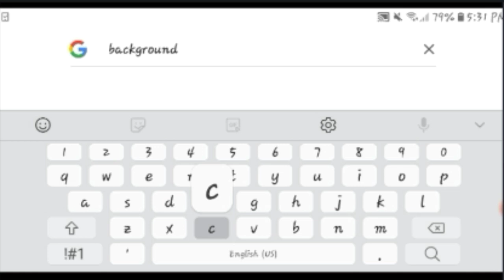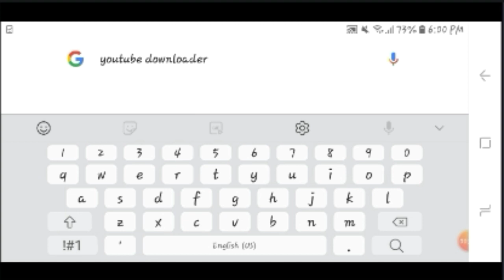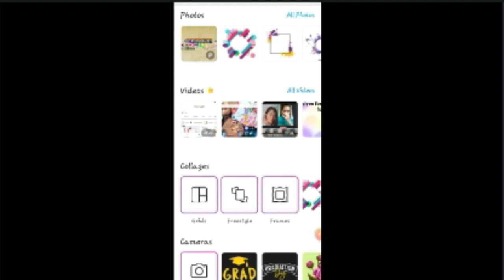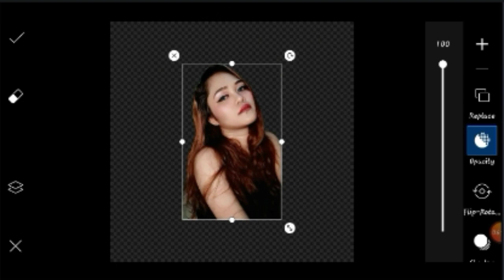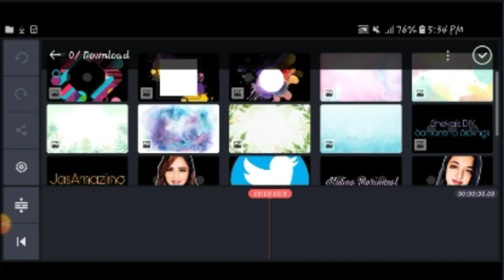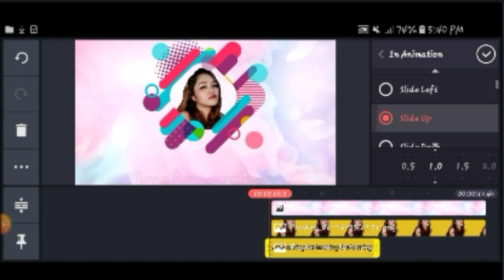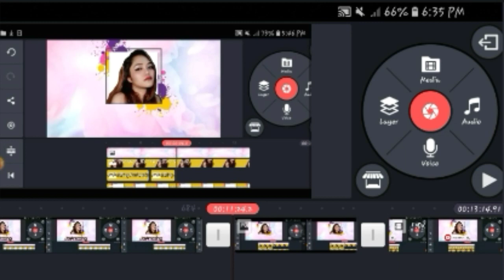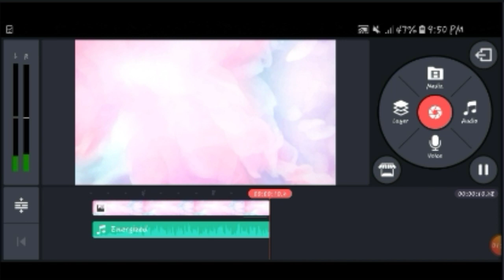Paano Gumawa ng INTRO sa Youtube channel Tutorial |simple youtube INTRO |How to Create Youtube Intro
Click link para sa lahat ng
youtube tips💡